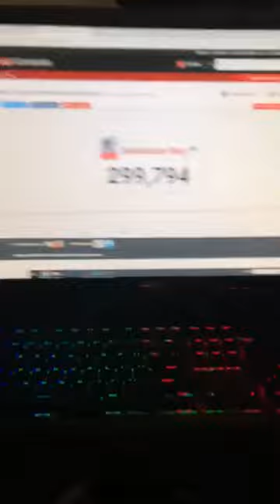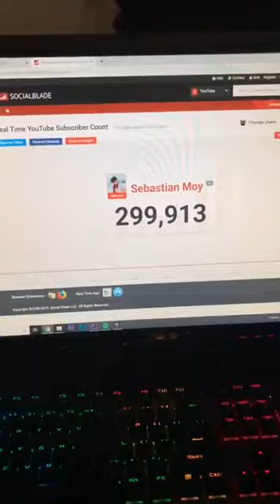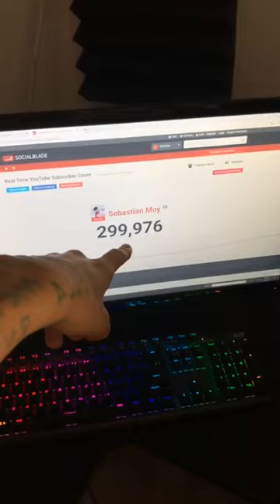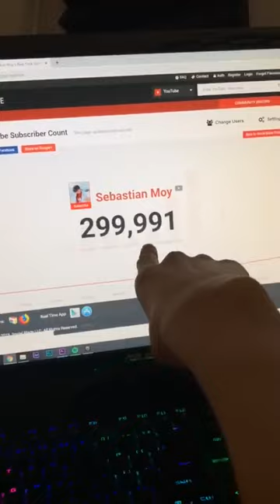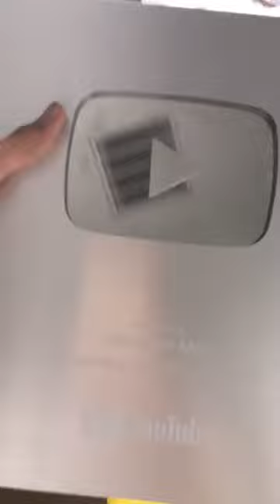Sebastian Moy | Instagram Livestream | 9th March 2019 - 09/03/2019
Sebastian Moy's Instagram Livestream from March the 9th, 2019.